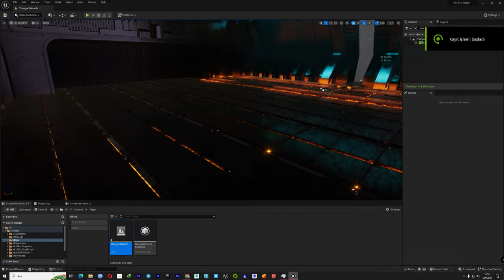Sci Fi Hangar